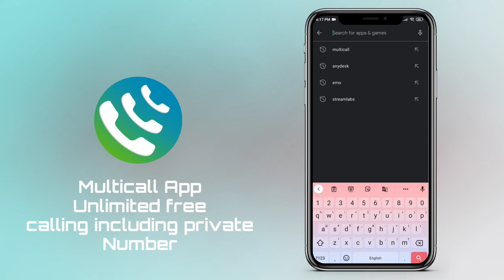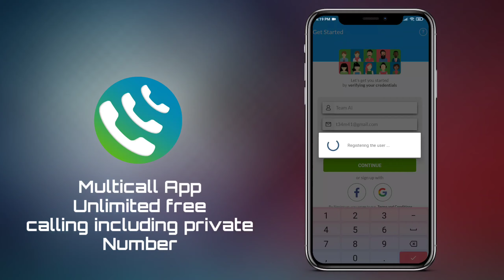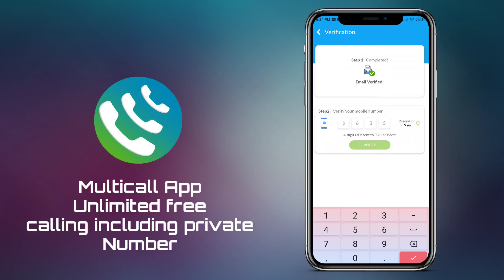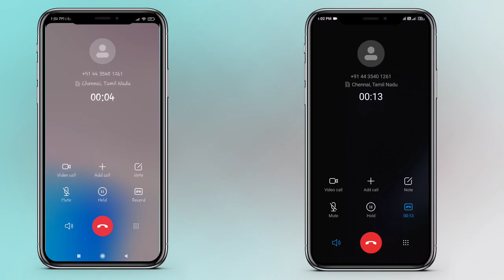Unlimited Calling App with Private Number | Team AI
The Channel and creators are in dire need of your support